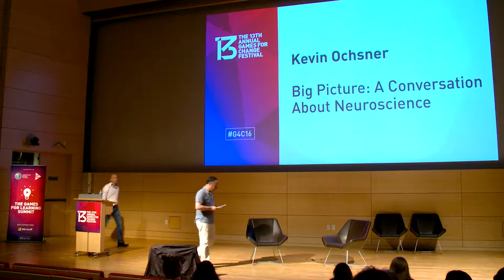Big Picture: A Conversation About Neuroscience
In this conversation Dr. Kevin Ochsner, head of the Social Cognitive and Affective Neuroscience Laboratory at Columbia University, and Asi Burak will discuss the latest opportunities and challenges in neuroscience research, including: our understanding of brain plasticity over the decades; how games could become vehicles for transformation and what other vehicles exist; how the brain deals with habits and the change of habits; how could we train the brain in specific domains and how experiences (through games) differ from reflective thinking and traditional learning.

Moderator:
Asi Burak (Board Chairman, Games for Change)

Speaker:
Kevin Ochsner (Professor and Director of Graduate Studies in the Department of Psychology, Columbia University)